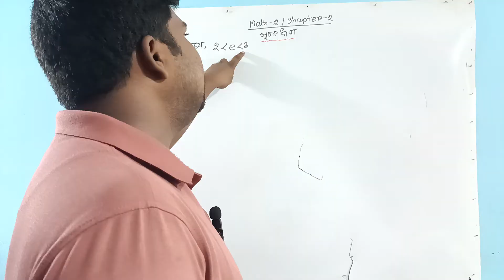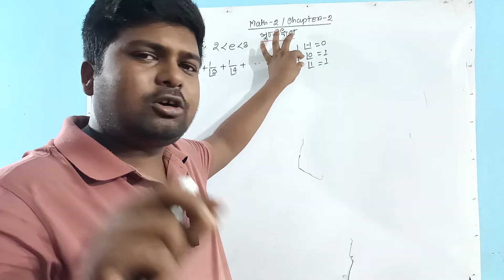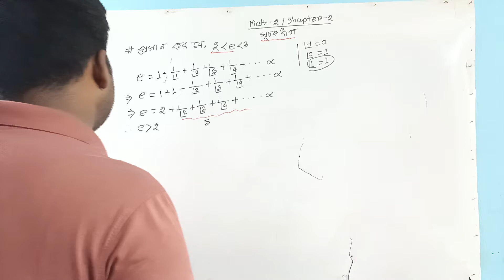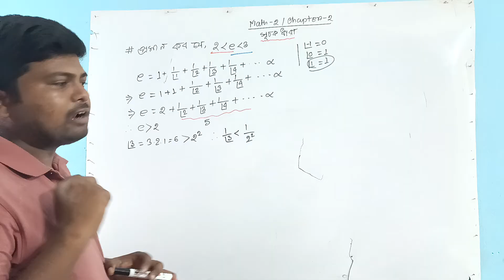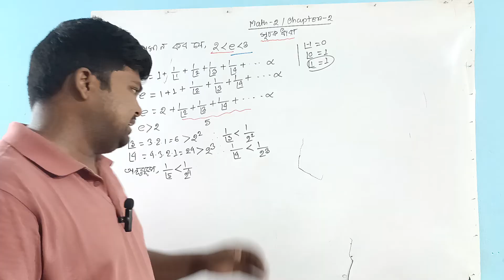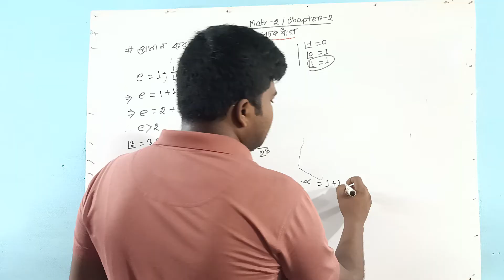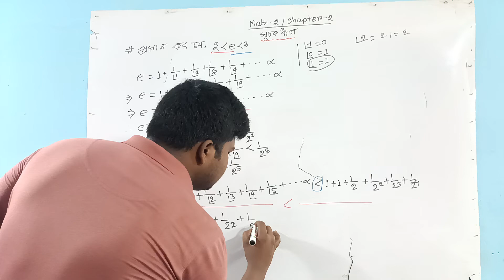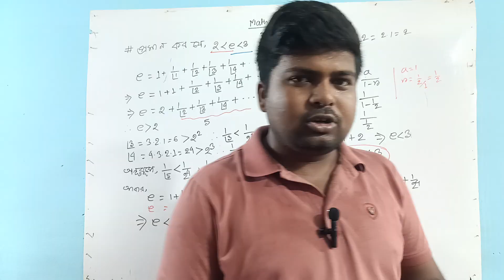Mathematics 2 Chapter 2 || Part 1 || 2022 Probidhan || সূচক ধারা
physics 2 - এর সকল ভিডিও গুলো রেগুলার পেতে চাইলে এই পেলা লিস্ট ফলো করতে পারেন